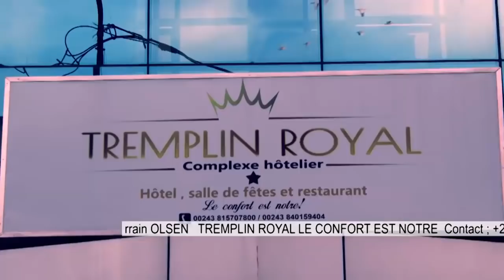🔴HON TSHILUMBU,JB MPIANA&HERITIER WATA OUVERTURE DES BARS ET TERRASSES